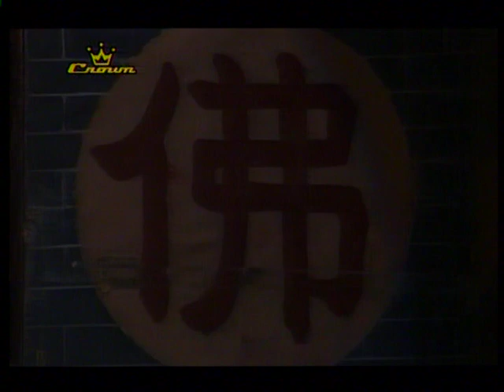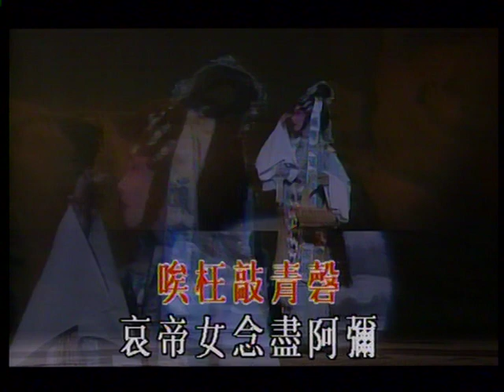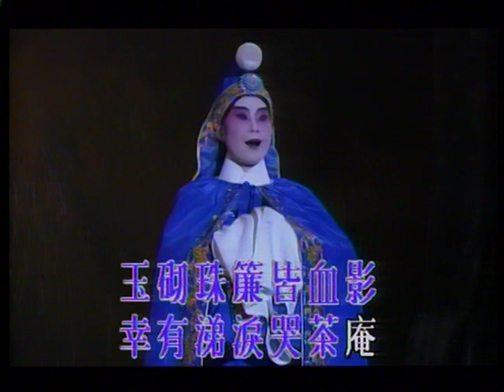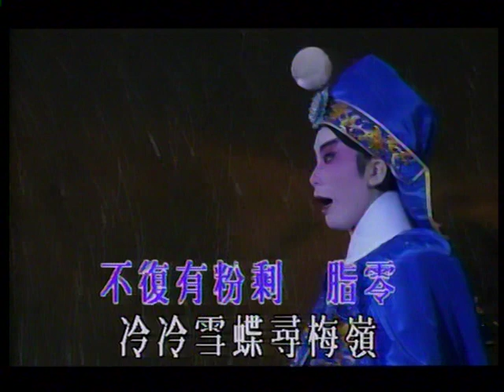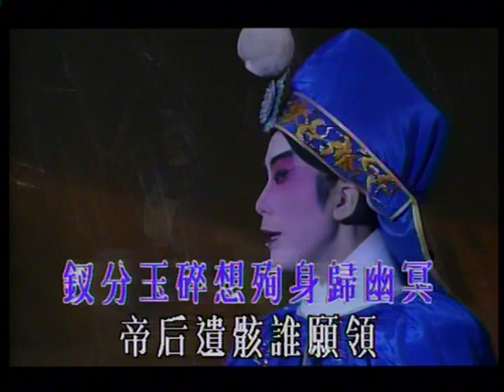帝女花之庵遇 丽蓉和艳姐合唱